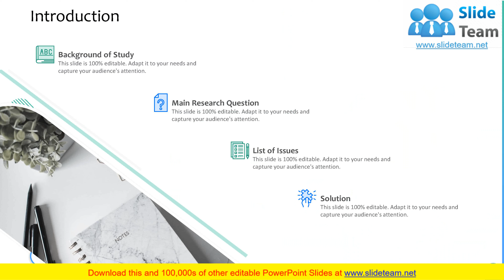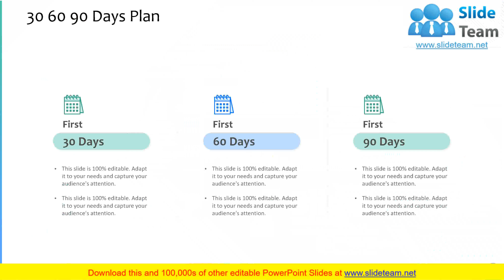Research Proposal For Thesis PowerPoint Presentation Slides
If your company needs to submit a Research Proposal For Thesis PowerPoint Presentation Slides look no further. Our researchers have analyzed thousands of proposals on this topic for effectiveness and conversion. Just download our template, add your company data and submit to your client for a positive response.